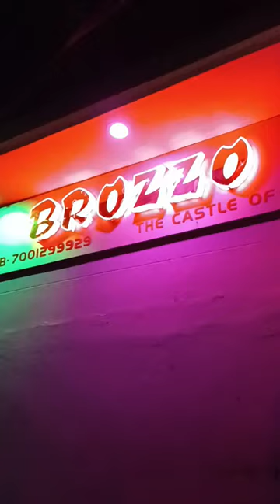আজকে দুপুর দুপুর নাগাদ খুব ঘুম পাচ্ছিলো 🥱😪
তোমাদের এই ভিডিও টা দেখার জন্য অনেক অনেক ধন্যবাদ || আরেকটু সাপোর্ট চাই তোমাদের কাছ থেকে ||

📍আমার অন্য একাউন্ট :-

1. Facebook:- Manojit Vlogs
2. Instagram:- Manojit Paul Official
3. FB Page:- Manojit Paul Vlogs

Imp Hashtags

❤️ Love From - ( ashoknagar )